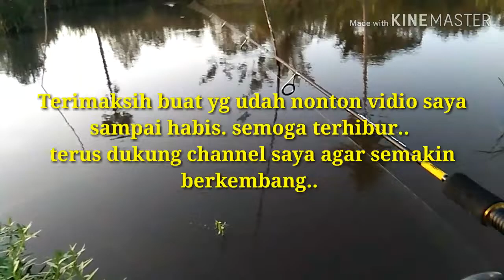Sambaran ganas sang predator rawa || snakehead(gabus)